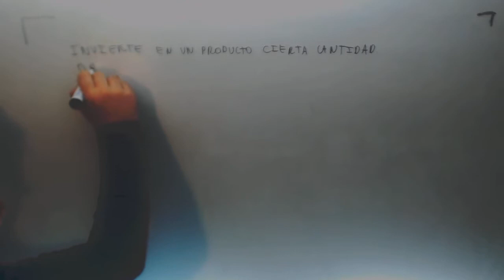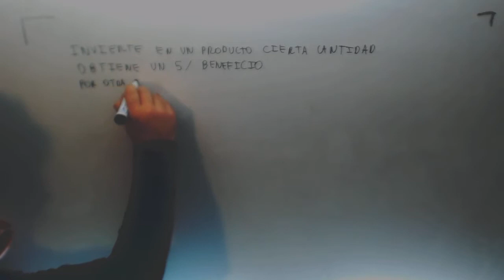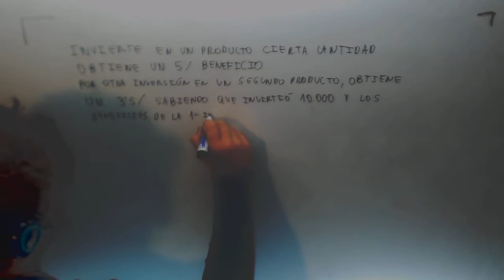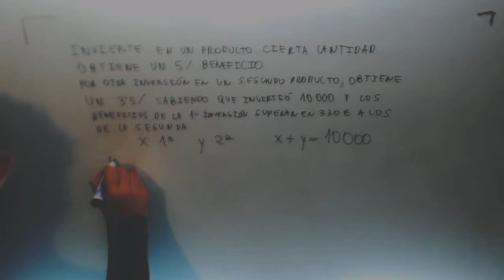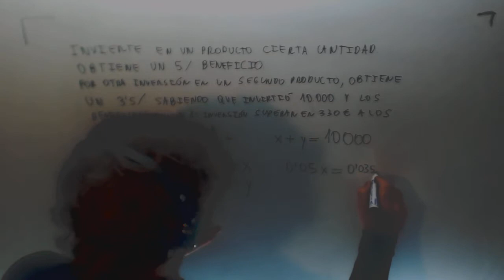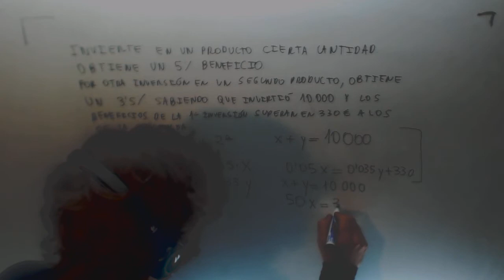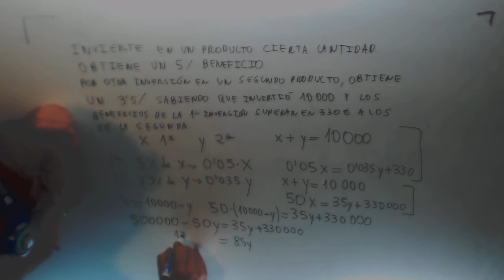Problema Sistemas Ecuaciones Inversion Matematicas 1º Bachillerato Academia Usero Estepona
Problema Sistemas Ecuaciones Inversion Matematicas 1º Bachillerato